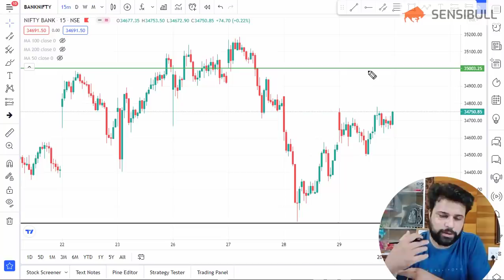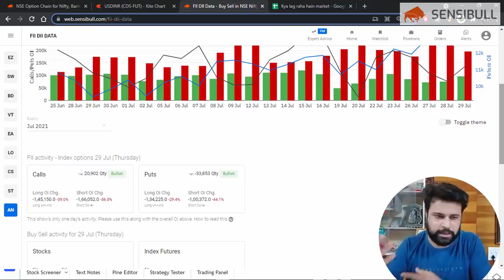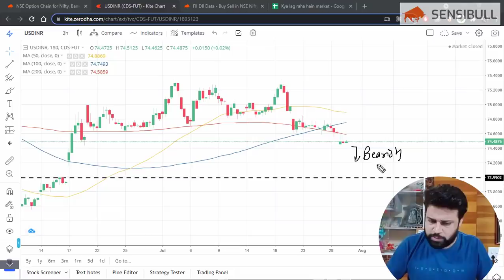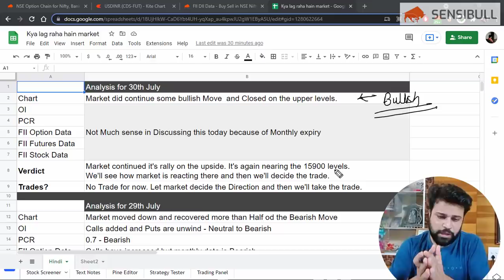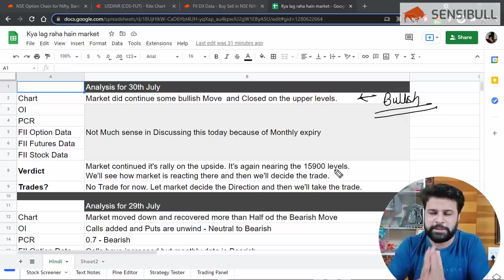Nifty, Bank Nifty & USDINR Analysis for 30-July